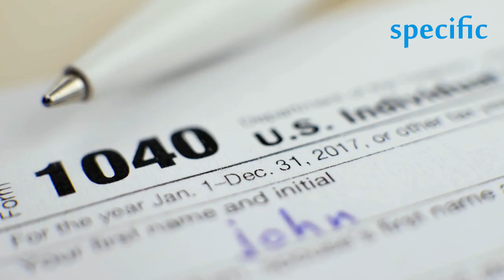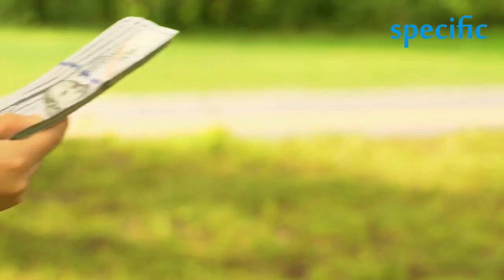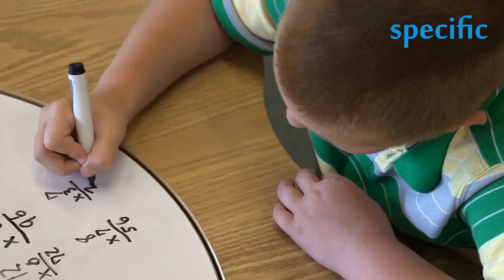प्रकृति के साथ जितनी बेईमानी करेंगे उतनी ही अपनी कब्र खोदेंगे